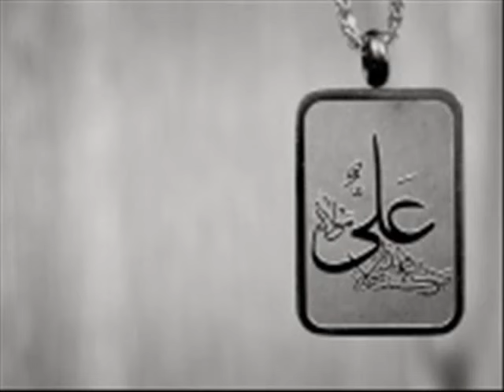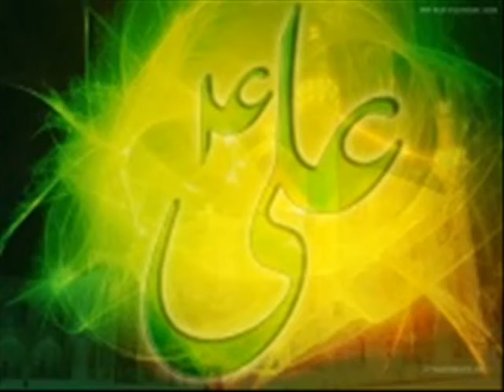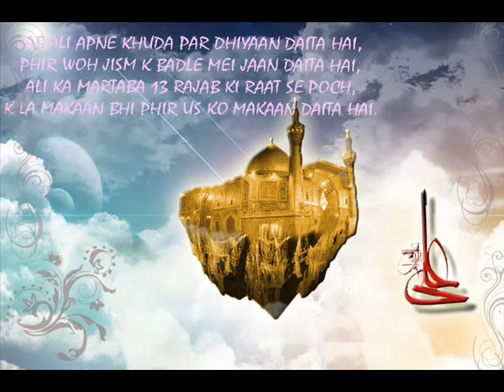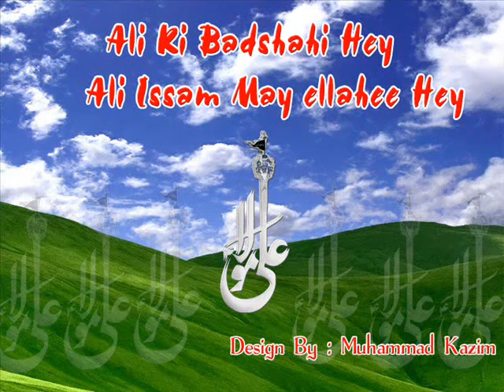ALI Maula Ali Maula Ali Dam Dam (Original Version) NUSRAT Fateh Ali Khan